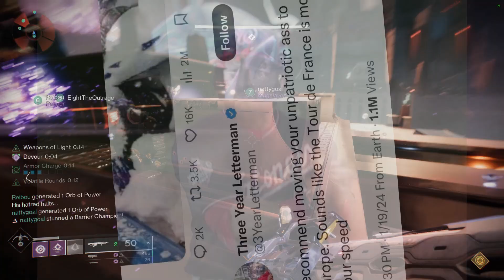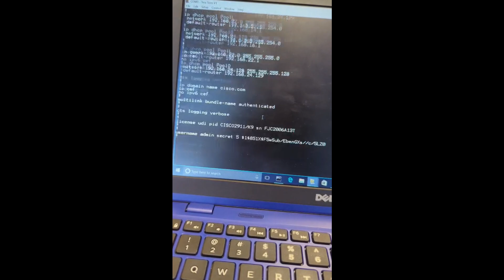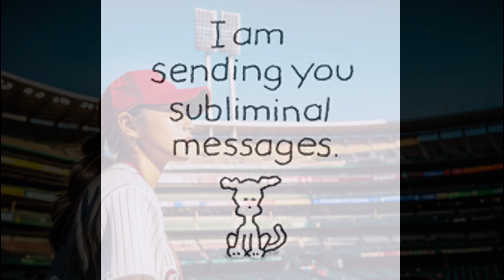best team in destiny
one of my finest yet
enjoy the final shape everyone
we are still sane.
baseball - ozma